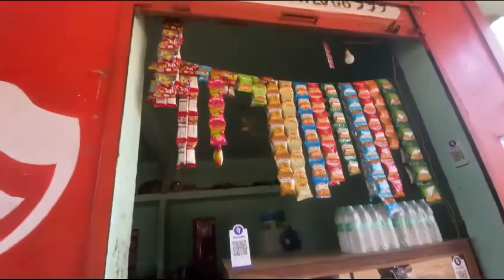My fast blog (nitin pandit ) shyam bhardwaj ,Akash Bharadwaj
Nitin pandit